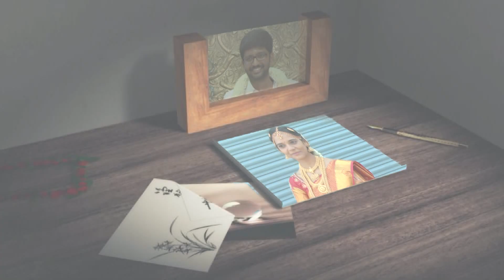Arunjiphotography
Master  K  Rishkumar B,tech., &  Miss R  Rajalatchimi .BE.,   14/12/2017
WEDDING
SHRI KABALISHWARAR KOVIL, SANNADHI, Chennai
 Mayapur , hotel  Sangeetha Reception